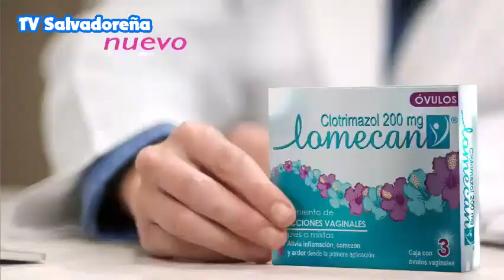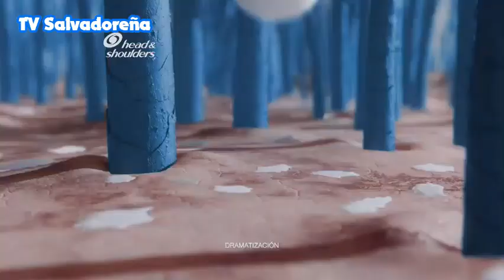Canal 2 • Tandas Comerciales (15/5/21)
Grabado y Editado por Salvarchivos503